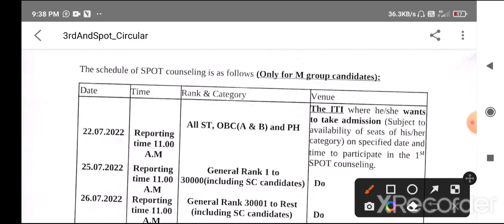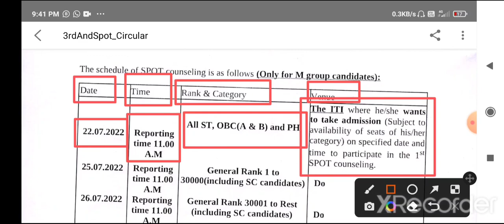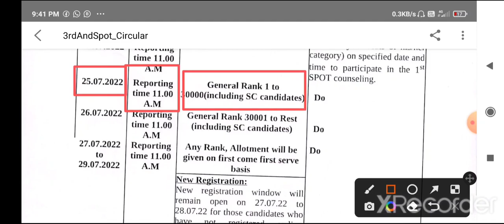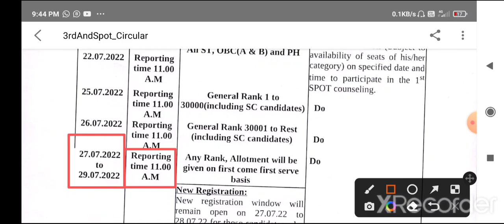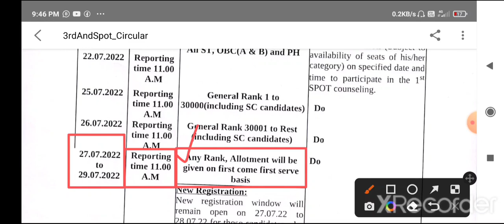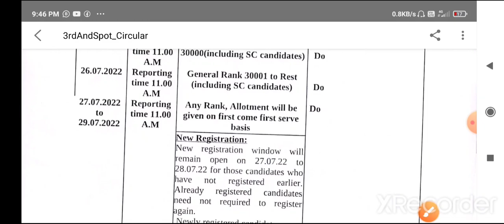ITI Spot Counselling 2022// কোথায় অনুষ্ঠিত হবে..?// কোন ক্যাটাগরির student কবে চান্স পাবে..?iti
ITI Spot Counselling কবে..?// কোথায় অনুষ্ঠিত হবে..?// কোন ক্যাটাগরির student কবে চান্স পাবে..?iti

iti spot counselling new notice published
iti counselling
iti counselling updates 2022 west Bengal
iti seat allotment updates 2022
iti spot counselling date
iti spot counselling new updates